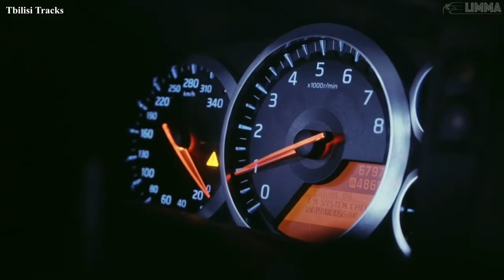Lil Jon & Eminem